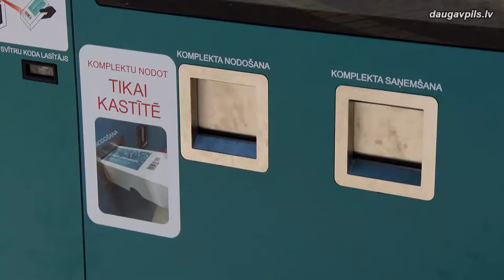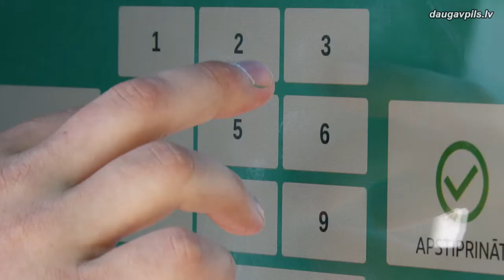Важная информация для участников летних лагерей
На следующей неделе в Даугавпилсе начнут работать детские и юношеские летние лагеря, организованные Молодежным отделом и Управлением спорта. Проводиться они будут в соответствии с предписаниями, разработанными правительством, и с соблюдением строгих мер безопасности. Одно из основных правил: за 48 часов до начала лагеря участники должны сдать тест слюны, который сможет подтвердить отсутствие инфекции COVID-19.
Тестирование образцов слюны будет проводиться бесплатно и организованно: на номер телефона и э-почту, которые были указаны во время регистрации ребенка в лагерь, будет прислан специальный код. Получив его, нужно будет отправиться в центральный парк: на ул.Стацияс, 45, рядом с Ледовым дворцом, установлен автомат лаборатории «E.Gulbja», где, введя присланный код, можно будет получить емкость для забора материала. Сдать его нужно будет здесь же, не ранее, чем за 48 часов до начала лагеря. Инструкция будет выдаваться вместе с коробочкой, которую получите в автомате при введении кода. Ответ придет на э-почту до начала лагеря.